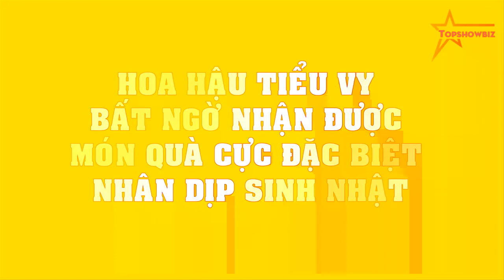Hoa hậu Tiểu Vy BẤT NGỜ nhận được món quà cực ĐẶC BIỆT nhân dịp sinh nhật